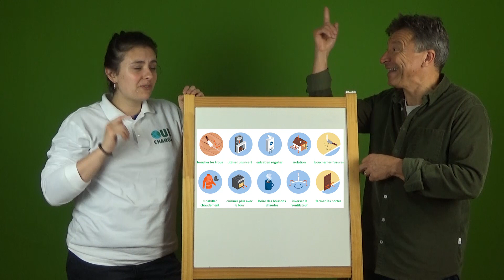OuiChange // Comment conserver la chaleur ? // OCT335